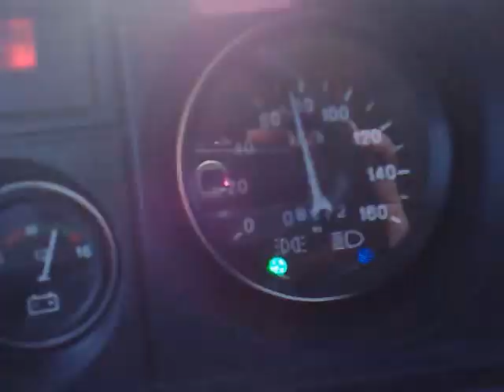начало 08912 км2 й круг